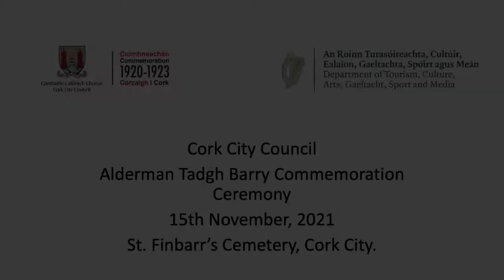Alderman Tadhg Barry Commemoration Ceremony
To learn more about Cork City Council's Commemorations programme, please